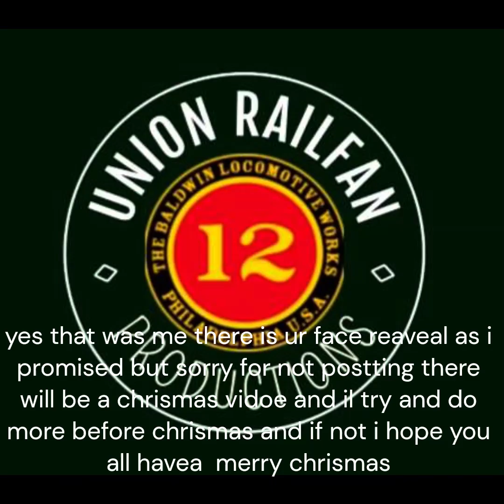Tweetsie Railroad Christmas Train December 2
hope yall have a lovely Christmas took me 14 years to finally ride 12 again I'm 15 now back in 09 I was 1 and was on 12 now I'm 15 and finally rode it again